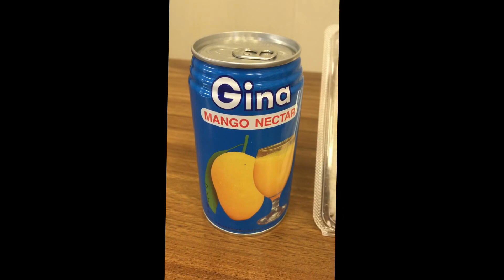Manila Experience for the First Time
Sa Manila airport dollars kaau wala paman unta ta sa US😅